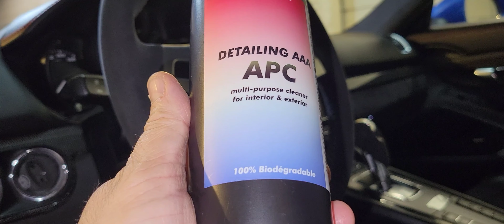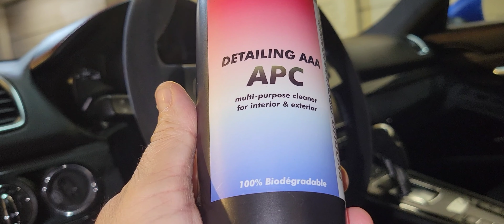comment nettoyer votre siège de voiture en alcantara votre canapé en alcantara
comment nettoyer un siège en alcantara de voiture ou canapé en alcantara

préparateur esthétique depuis 2007

la première réaction que vous avez quelques mois après l'utilisation de votre siège de voiture en alcantara comment je vais le nettoyer 😱

⚠️énormément de recette de magie de grand mère sur internet (bicarbonate vinaigre savon noir )

vous pouvez voir deux vidéos un volant en alcantara qui ressemble plus à un volant en cuir à cause de la chaleur et surtout la transpiration . la 2 ème vidéo  j"ai volontairement sali la portière en alcantara avec une jante sale

😀l'alcantara peux être nettoyé régulièrement surtout aucun produit acide qui peux accélérer la détérioration de votre alcantara

✅nous avons notre produit professionnel le detailing AAA idéal pour nettoyer entretenir votre siège volant garnitures de portières en alcantara ainsi que votre canapé en alcantara

😀et notre produit fait énormément de chose à vous de le découvrir